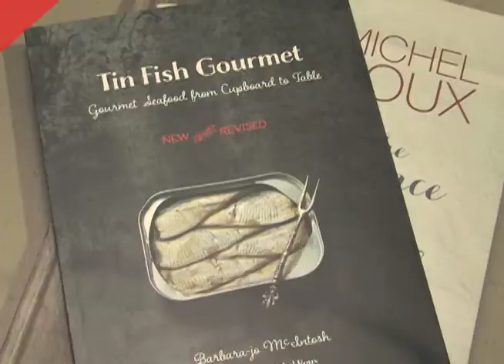CarmenTV - Christmas Shopping 2014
Stuck on what to buy for Christmas? Here’s a few affordable suggestions from Carmen!